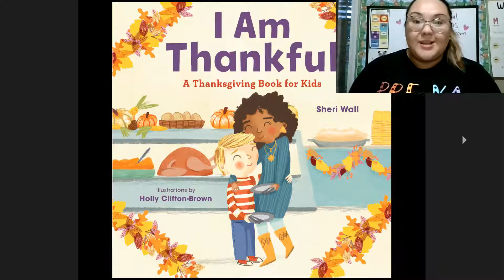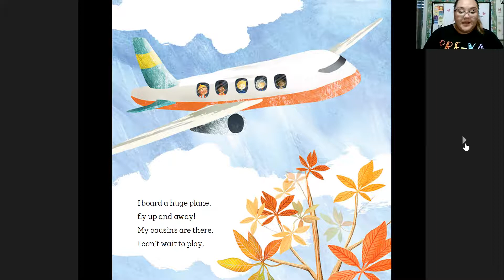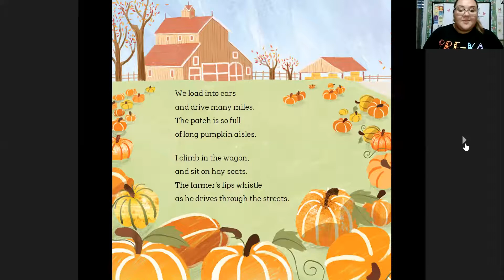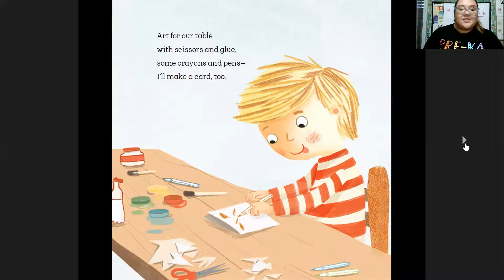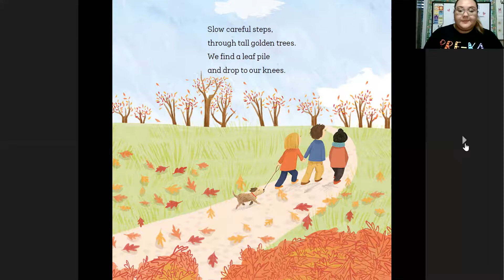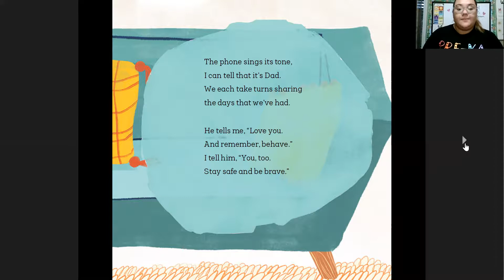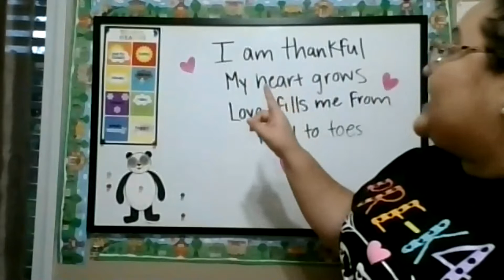I am Thankful (Part 3)